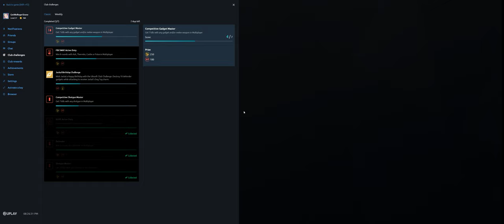Rainbow Six Siege + Part 3352 + Hereford TDM Bomb + Wind Bastion pcgaming crew